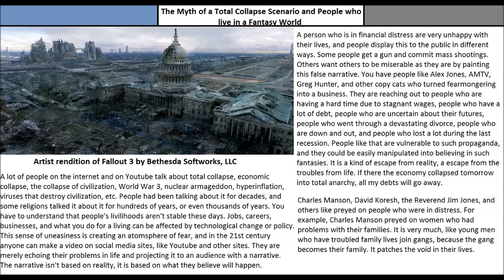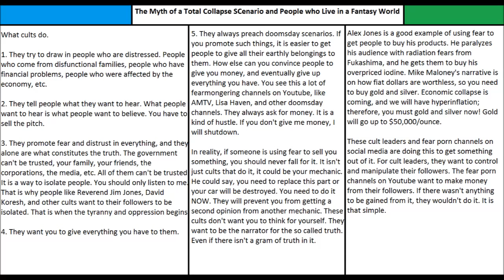The Myth of a Total Collapse Scenario and People who live in a Fantasy World